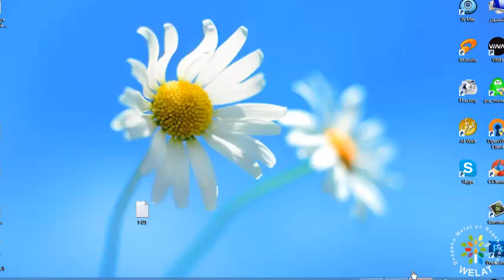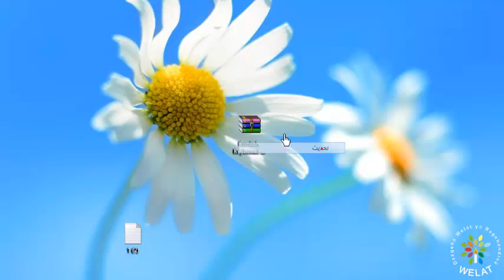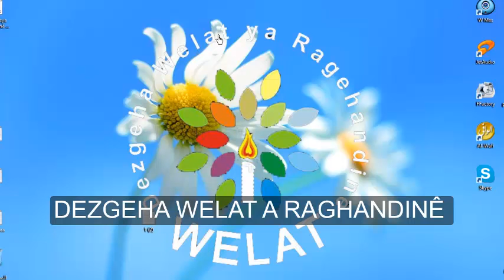HOW TO DOWNLOAD AND SETUP KURDISH KEYBOARD PROGRAM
FROM DEZGEHA WELAT A RAGHANDINÊ